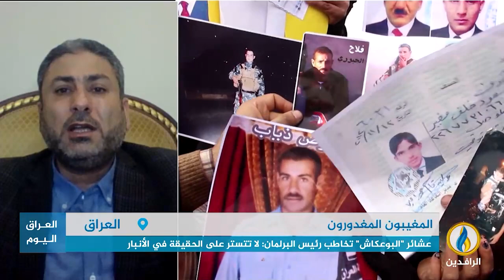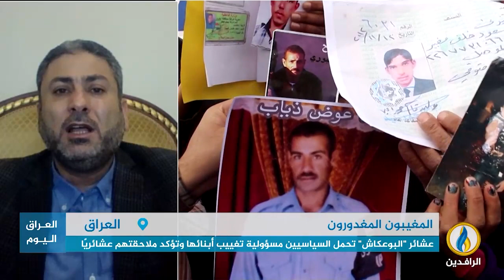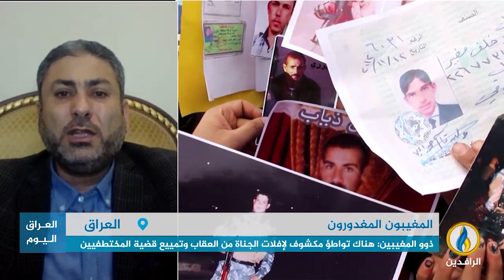مداخلة حسين دلي بشأن مصير المغيبين في العراق والتصريحات الأخيرة لرئيس مجلس النواب حولهم